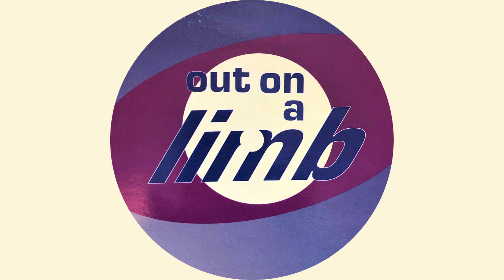Distant Drums – Work That Body (Mix 1).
Distant Drums – Work That Body
Label : Out On A Limb – OOL 10T
Format : Vinyle, 12", 45 RPM
Pays : UK
Sortie : 1994
Genre : Electronic
Style : Techno